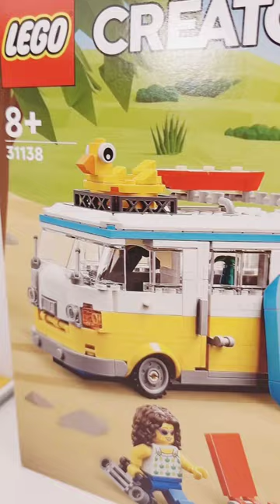LEGO Summerhouse (31138) Review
● 3 builds in 1 box – Fans can create fun-filled stories at the beach with this LEGO® Creator 3in1 Beach Camper Van (31138), featuring a camper van, summerhouse and an ice-cream shop

◙  Year - 2023 March
◙  Pieces - 556